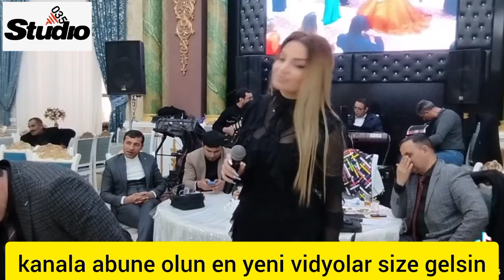Cavanşir məllim toyda şən_manilar#studiyo035